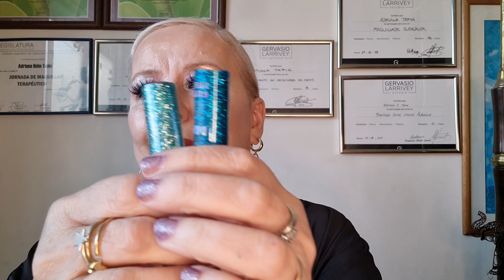HAUL DE ONCE DAPOP 2022 OCTUBRE.NOVEDADES SORTEO VIGENTE(3RA.PARTE)